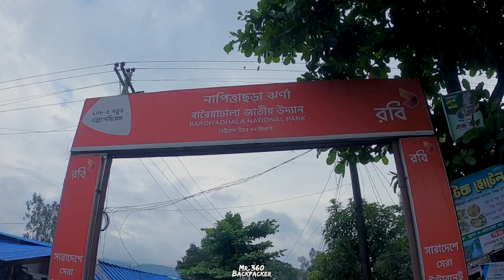সীতাকুণ্ডের নাপিত্তাছড়া ঝর্ণায় যাওয়ার আগে যা যা জানা প্রয়োজন | Napittachora Waterfall 🇧🇩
সীতাকুণ্ডের নাপিত্তাছড়া ঝর্ণায় যাওয়ার সম্পুর্ণ ট্রেকিং এক্সপেরিয়েন্স | Napittachora Waterfall 🇧🇩

মাত্র ১৫০০ টাকা বাজেট করে ঘুরে আসতে পারেন ।  বর্ষাকালে নাপিত্তাছড়া ঝর্ণা অপরূপ সুন্দর রূপ ধারণ করে।